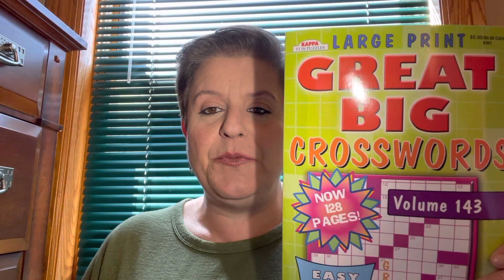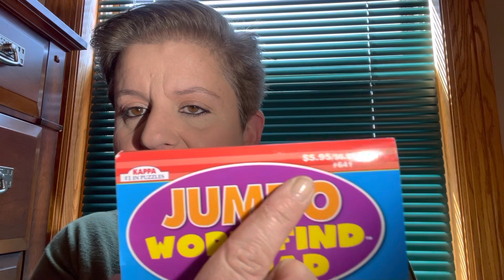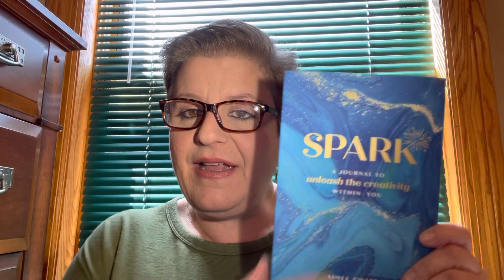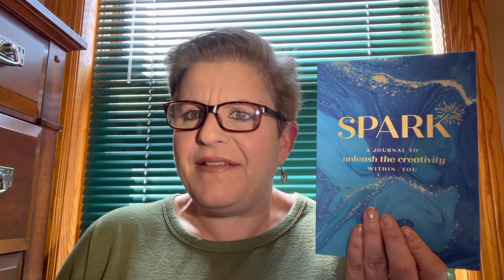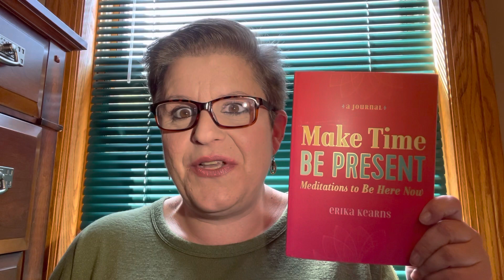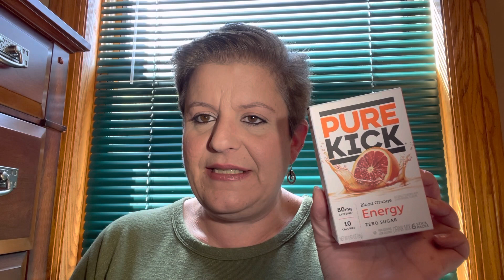Back from LA LA Land Dollar Tree Haul!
Some goodies from my favorite local-ish DT